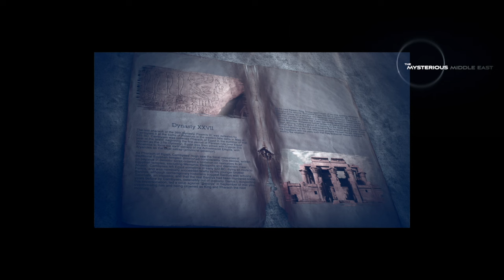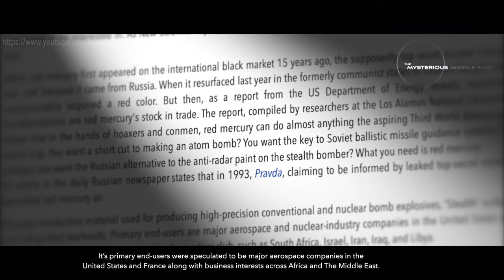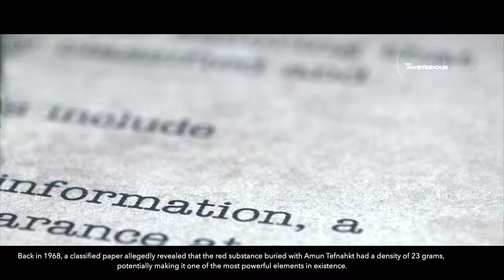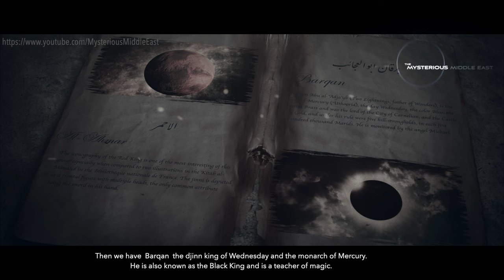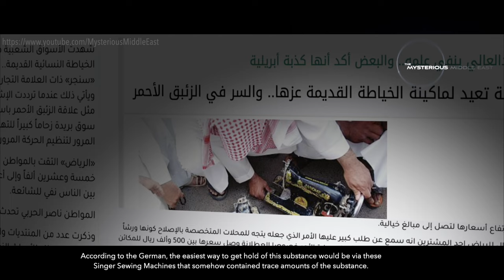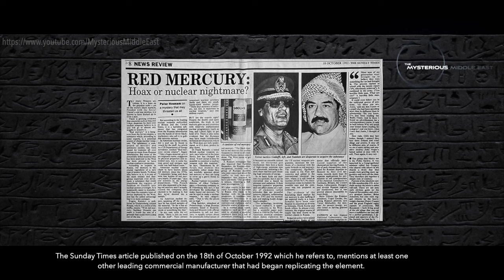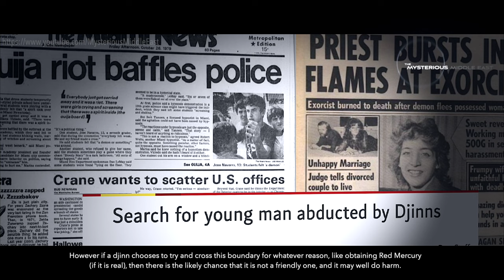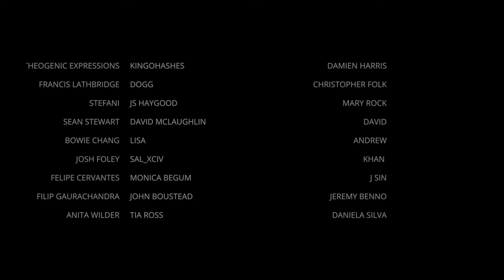The Red Mercury Anomaly, 7 Djinn Kings and their Cold War Mystery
What is Red Mercury? A real life SCP? A top secret element discovered by scientists in Luxor, Egypt during the 1980s? An anomaly that can allow humans to communicate with the Djinn Kings? An elaborate scam? Or all of these things?

Since the 1940s and perhaps earlier, this anomaly has been sort after for its unique and extremely powerful properties that not only can create nuclear fusion, but also tear a whole between our dimension and the dimension of the Djinn.

Chapters:
0:00 Preview. Magic, Mummies and A Luxor Discovery
0:51 Intro. A Geological And Supernatural Anomaly
2:24 Occult Experiments in Eastern Europe
3:57 Samuel Cohen: Hoax or Reality?
6:50 The 11 Djinn Kings
10:20 Hamid Adam and the Red Mercury Sewing Machine
14:25 Synthesizing the Anomaly
16:18 Two Kinds of Scams.
17:20 Summary and the Dangers of Magic

Related Episodes

Voiceover by  Karim Ismael
Edited by Abdullah Yahya
Executive Producer Abdullah Yahya

Dispatches: Does Red Mercury Exist? (Channel 4)

Kitab al-Bulhan (Book Wonders or Book of Surprises);

Legends of the Fire Spirits: Jinn and Genies from Arabia to Zanzibar.

"The D0omsday Scam". The New York Times Magazine (November 22, 2015).

Demons, Djinns, and Devils of the Medieval Islamic World - Medievalist

"What is red mercury?". BBC News. (25 July 2006).

"The threat that doesn't exist – or does it?" (11 March 2003) Samual Cohen
 An Encyclopedia of Worldwide Policy, Technology, and History. Vol. 2.

"'Red mercury' rumors gain ground". Saudi Gazette (14 April 2009).

Red mercury hoax sparks sewing machine frenzy". ABC News. 15 April 2009.

Thumbnail by CJ Gong on Behance